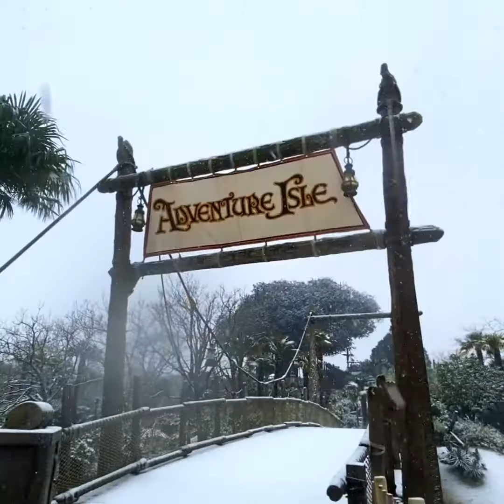Sneeuw in Disneyland Paris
Op zaterdag 16 januari sneeuwde het in een verlaten Disneyland Paris.